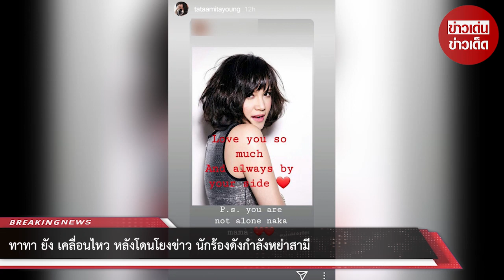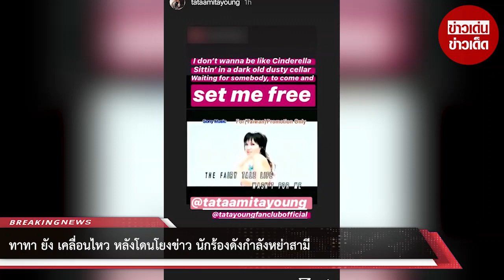ทาทา ยัง เคลื่อนไหว หลังโดนโยงข่าว นักร้องดังกำลังหย่าสามี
ภาพจาก Instagram tataamitayoung